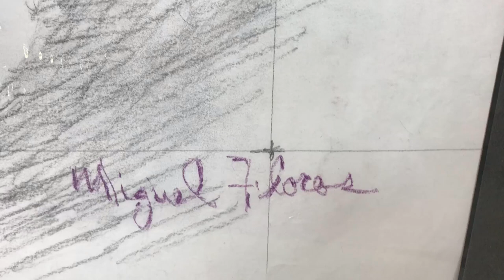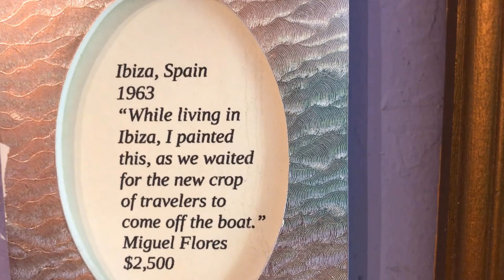Miguel Flores Life of Art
Come visit Miguel Flores' studio and home and enjoy an overview of his life's art.  His paintings and drawings are finding new homes, and we are very grateful for the appreciation of friends and family.  Message me if you would like more information about his available work.  Video created by Sayra Flores, one of Miguel's muses and lifetime partner, music by Vivaldi, Concerto for Strings in D minor-RV152